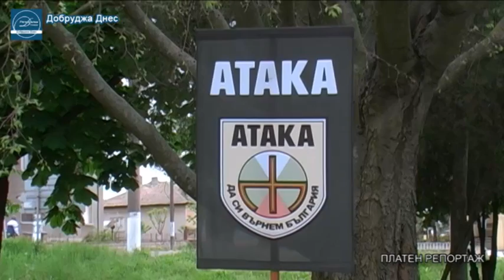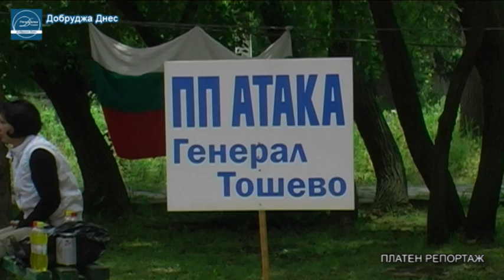АТАКА подари празник на жителите на Кардам